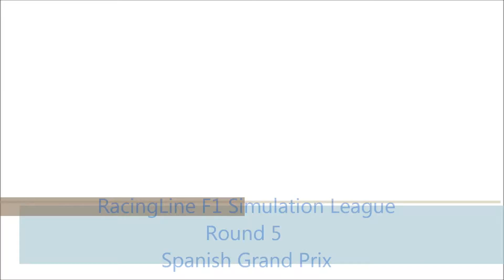RacingLine F1 League - Spanish GP - Race Edit 2011 - Fearless Racing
RacingLine F1 Sim League - Round 5 - Spanish GP '11 Race Edit - Onboard With Fearless Racing - 1080 HD is available